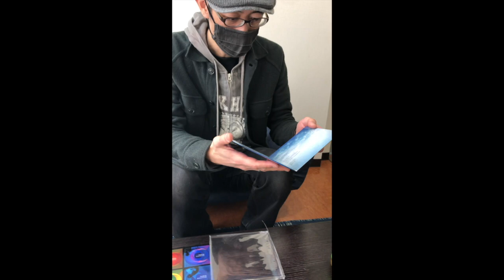小林大吾とblueprintを語りあおう vol.1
2021年1月1日にリリースになったタケウチカズタケの９枚目のソロアルバム「blueprint」
その内容や制作秘話やら、旧知の仲で過去に一緒に作ってみたものの事とか、
あらゆる事柄を、語り合うこと約２時間...

それを何回かに分けてアップしていく（事に今の所はしてる）シリーズの第１弾。

【大体の目次】
0'00"~4'00" アルバムジャケットを見て。UTWシリーズも振り返る。
4'01"~6'15" アルバムblueprint全体の印象について。
6'16"~7'17" 収録曲S.C.R.E.A.M.について。
7'18"~8'25" 収録曲MARTHAについて。
8'26"~9'45" 今作がUNDER THE WILLOWシリーズで無くなったきっかけ
9'46"~11'13" 収録曲Tombについて。
11'14"~ 16'19" blueprint制作秘話 その１

アルバムジャケット、その内容の印象、をザクザクと語ってます。
是非blueprintをゲットしてもらって、曲を聴きながら、もしくは聴いた後に見てもらうと、さらに楽しさ倍増やと思います。

【9th album 2021/1/1リリース】
blueprint
（本人による各曲解説のついたブックレット有）
（初回特典4種ステッカー付、無くなり次第終了します）

S.C.R.E.A.M.
Let you know how huge this world is
One Love
Tomb
Right Next Door to HEAVEN
RESILIENCE
1985
MARTHA

全８曲   42-music records
ゲストプレイヤー：
田中義人(M4 gt.) / 大神田智彦(M6 bass) / 戸高一生(A Hundred Birds) (M6 vib.)/ 岩崎慧 (M2,3 Vo Gt. Cho.) / DJ HIRORON (M2 scratch) / Nappo(M8 Gt.) / 柳原旭(M1 bass) / 小林眞樹 (M8 bass)

未曾有の年だった2020年、改めてタケウチカズタケが、自分の為に音楽を作るという事に向き合って、こういうときだからこそ、振り返った時に「2020年に何を残すのか」と考えて産み出した全8曲。
数多くのゲストプレイヤーを迎え入れる事で、過去８作のソロ作品「UNDER THE WILLOW」シリーズとは一線を画する、HIPHOPの枠組みを遥かに飛び越えた、音楽作品となっている。強烈なSOUL/FUNKを修正無しで弾き切って録音したM1「S.C.R.E.A.M.」に始まり、ヴォーカルチョップで軽快に進む中で、自らの子供達に伝えたいメッセージを岩崎慧（セカイイチ）と歌い込んだM2「Let you know how huge this world is」、タケウチ自らが自分が歌う為に初めて書いた歌入りの曲M3「One Love」、ギター田中義人を迎えJazz Funk HIPHOPのM4「Tomb」、泥臭いFUNKがハイテンションな4つ打ちに変化していく千変万化なM5「Right Next Door to HEAVEN」、大神田智彦のベース・グルーヴと戸高一生（A HUndred Birds）のヴィブラフォンが手押しサンプルのグルーヴに乗せて宇宙旅行へと誘う、野口宇宙飛行士の乗った宇宙船からインスパイアされたM6「RESILIENCE」、レトロフューチャーな80年代のSFを思わせるようなサウンドスケープで、シンセサイザーの音だけで作られた曲M7「1985」、ソウルフルなサンプルのグルーヴに乗せて、うねるような小林眞樹のベースをきっかけに、オルガン〜ギター〜エレピとjamしていくラストM8「MARTHA」
タケウチカズタケ自身の手による、ミックス〜マスタリングで届けられるアルバム「blueprint」は文字通り2021年以降に向けて、彼の思い描く音楽の「青写真」に他ならない、2021年最重要作品です。